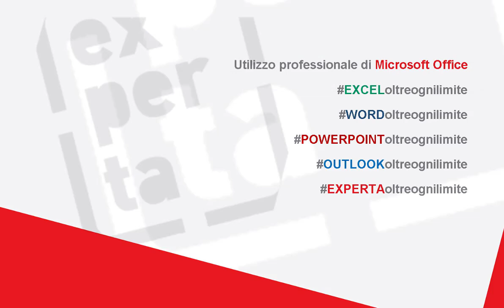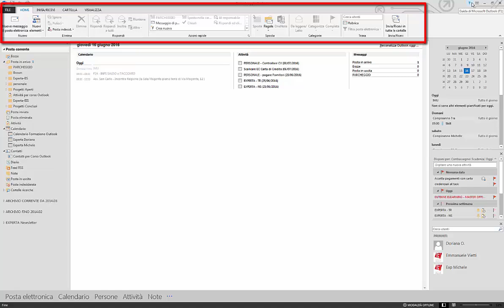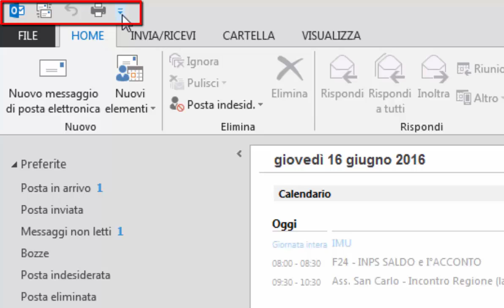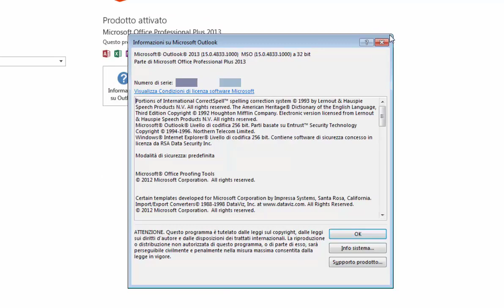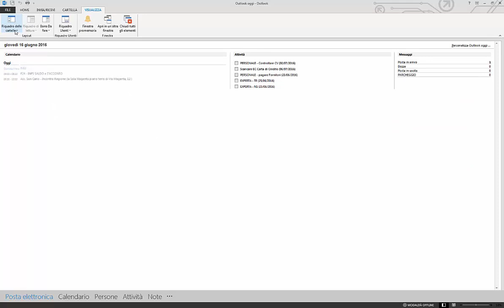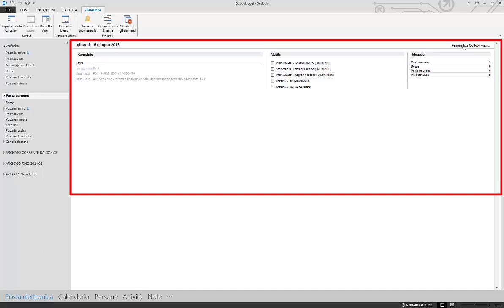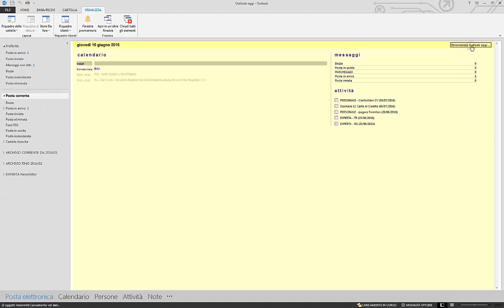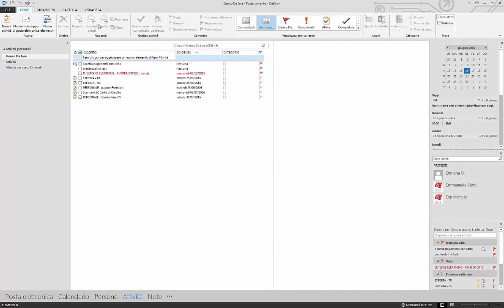CORSO COMPLETO OUTLOOK: 01 Introduzione alle diverse sezioni del programma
Vuoi imparare ad utilizzare al meglio OUTLOOK? Facile! Il corso completo lo trovate nella Playlist OUTLOOK Trucchi e Segreti

Buongiorno a tutti! Non è il momento migliore per il nostro Paese, questo è il nostro modo per cercare di esservi vicini in questo momento!
Questo è il primo video di 8 - anche se nel video dico 6... mi sono fatto poi prendere la mano :) - in cui abbiamo cercato di fare un vero e proprio corso di utilizzo di MSOutlook, dando una panoramica delle diverse funzionalità con una serie di tutorial in italiano. In questo primo video introduttivo, vediamo come è organizzato il programma e le diverse sezioni. Inoltre vediamo che cosa è e come si può personalizzare la VisualizzazioneOutlookOggi … non sapete cos'è? … guardate il video!

autore: Emmanuele Vietti
Video realizzato con: Camtasia Studio v.9.2.1
Software: Microsoft Office Outlook 2013